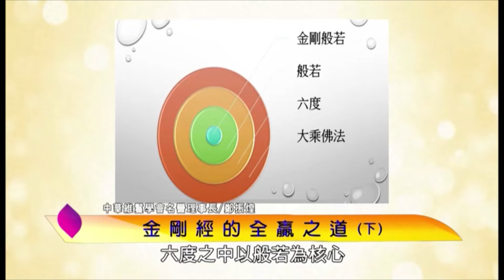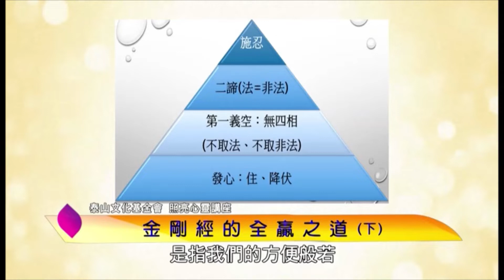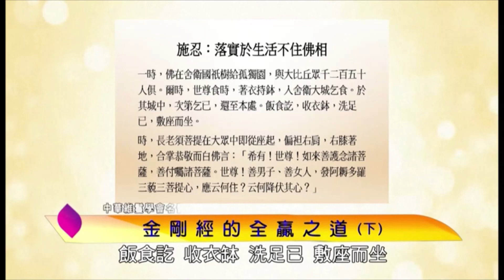泰山文化基金會2021照亮心靈-鄭振煌：金剛經的全贏之道 6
講師：鄭振煌 (中華維鬘學會名譽理事長)
鄭居士致力於推展居士菩薩道及佛教現代化、國際化、學術化、生活化。長年於海內外主持佛學講座、研討會及禪修營等。翻譯藏傳、南傳佛教英文書籍為華文，翻譯漢傳佛教書籍為英文。於2007年創立社團法人中華維鬘學會，擔任理事長，於2013年卸任，任名譽理事長迄今。
主要譯作：
《早期佛教中道觀——理論與實踐》、《西藏生死書》、《藏密度亡經》、《正念明鏡》、《讓生命終點成為幸福起點》、《穿越生死》、《了義炬》、
《達賴喇嘛談心經》、《達賴喇嘛在哈佛》、《認識藏傳佛教》、
《西藏佛教的修行道》、《直指法身》、《當修行者遇見大師》、
《當野馬遇上馴師》、《心靈甘露》、《心靈神醫》、《觀呼吸》、
《菩提樹的心木》、《學佛釋疑》、《聖道修行》、《大乘心地觀經》、
《父母恩重難報經》等四十餘部。

主要著作：
      《無門關》、《禪修教觀》上下册、《八識規矩頌．輕鬆解歡喜行》、
《看話參禪》、《學與思》、《圓融無礙金獅子．華嚴經釋》、
《佛法新論》、《無邪不摧金剛經》、《大圓滿法－－椎擊三要講記》、
《佛使尊者－－南傳佛教第一人》、《心靜煩惱心熄》、《淨土法門》
等十餘部；以及演講集手册30餘本。

講題：金剛經的全贏之道

人生最大的功課便是學習如何理性與感性平衡。從金剛經角度，其實就是三句話：看開、提起、放下。
「看開」不是消極的接受現況，而是眼光遠大，具有氣吞山河的企圖心。務實的企圖心，來自安定的心。寧靜致遠，登高自卑。先把心靜下來，再傾聽內心的聲音，就能發現自己的興趣，順著興趣前進，就可以少走冤枉路。
「提起」需要有豐富的知識和視他如己的悲憫心。知識催生了百年來快速發展的現代科技，卻因為缺少同舟一命的悲憫心，使得地球暖化、極端氣候、生態失衡，唯有淨化心靈，才能挽狂瀾於將倒。
「放下」就是說成功也罷，失敗也罷，一切放下，海闊天空，踏上另一段努力的征程。
《金剛經》提供了人生的全贏策略，進可攻退可守，無入而不自得，是最美麗的風景。